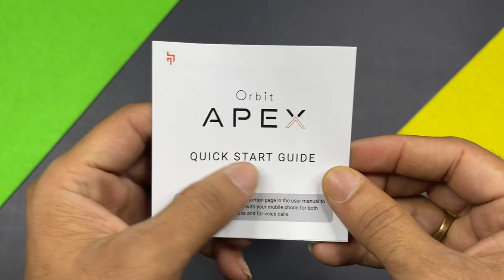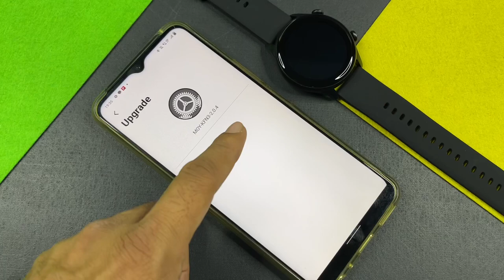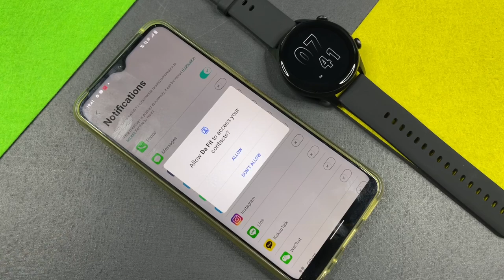Crossbeats Orbit Apex | AMOLED | Bluetooth Calling | Unboxing | Review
Chapters
0:00 Intro
0:39 Trailer
1:01 Unboxing
2:10 Look & Design
2:59 Mobile Connect
3:28 Raise To wake & Brightness
4:02 Call & Notifications
4:40 Sports Mode & GPS
5:17 Watch Faces
5:38 Heart Rate Sensor & Accuracy
6:21 Music Control & Other Features
6:36 Battery Life
6:52 UI Menu & Animation
8:08 Verdict

Some popular SmartWatch

boat xtend:

Noise Colorfit Ultra:

Some Polular Smartwatch
Flash Watch:

Realme watch s

GTS2 mini

Noise colorfit Nav:

Amazfit Verge lite:

Realme Fashion Watch:

Amazfit Verger lite:

Portonics yogg Kronos:

Gionee Smart Life :

smartband:
Mi Smart Band 4: